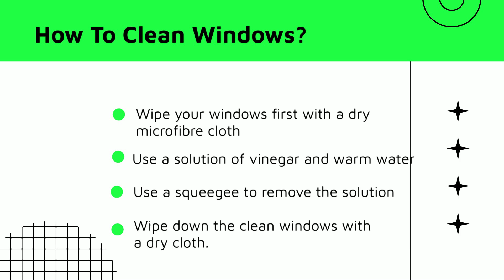Most-Searched Cleaning Questions Answered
Are you more invested now in deep cleaning and disinfecting your home due to the COVID-19 pandemic? It is normal to want every part of your house free from germs and bacteria so that this virus doesn’t affect you and your family. But there might be many areas that are hard to clean in your household. Therefore, experts in end of lease cleaning Gold Coast have given a few suggestions to help you clean out these areas. Whatever your cleaning questions may be, these experts have answered them all to make your cleaning routine a little easier. Here are some answers to your most searched cleaning questions.